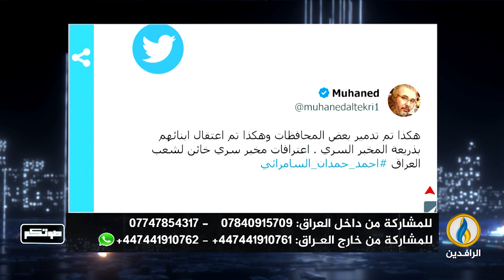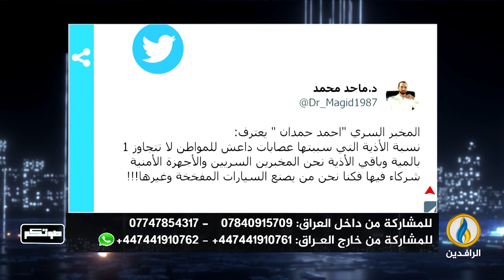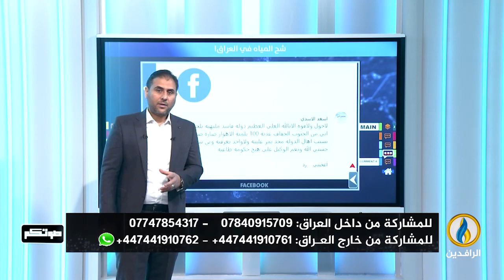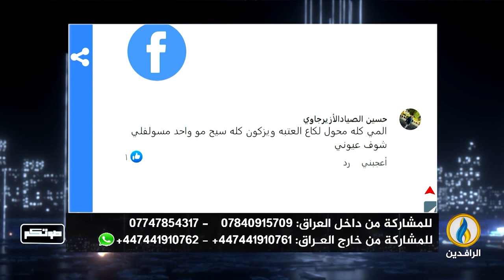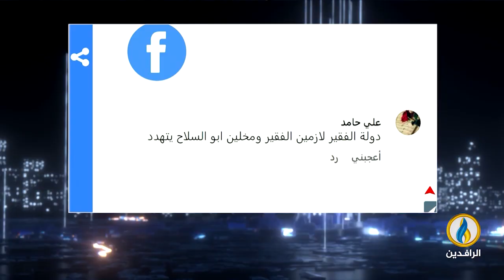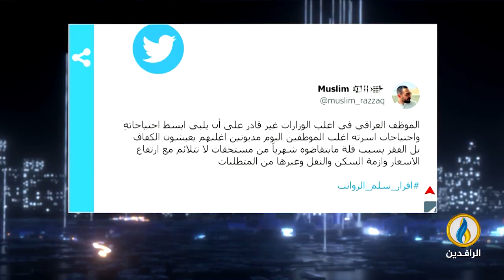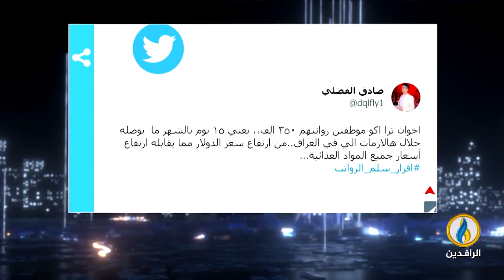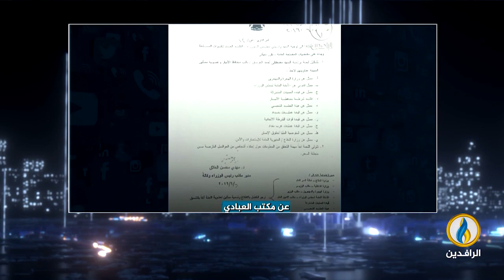صوتكم | 8- 4- 2023